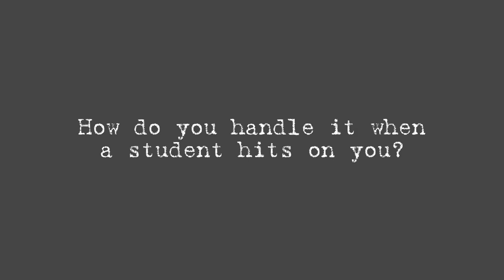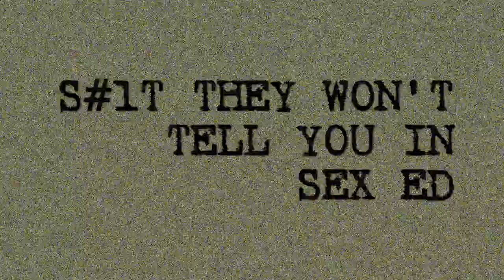Questions and Awkward Moments While Teaching Sex Ed: Teachers Talk About Teaching Sex Ed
We're college teachers, teaching sex ed. Sometimes sex ed is awkward. Sometimes students go too far. So how do you handle it? We tell all!

Ever wondered what it's like to teach a class on sex? It's a lot of fun, but it also comes with a lot of responsibility and very awkward and uncomfortable moments. In this episode, I sit down with Stephen Bosco, another professor of Human Sexuality, and we discuss our experiences teaching. Everything from what questions get asked the most frequently and where to buy poppers, all the way to what it's like when a student hits on you (yeah, it happens). We also cover how we approach conversations like abortion and bringing the real world into the classroom!

Episode 21: Questions and Awkward Moments While Teaching Sex Ed

Stephen Bosco: INSTAGRAM @SteveAwesomePants